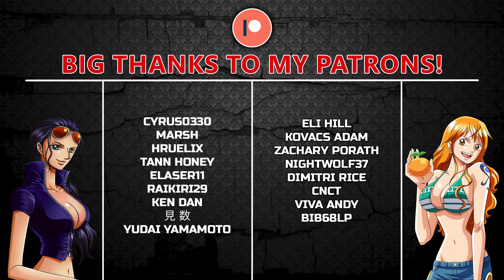March Comes in Like a Lion Episode 11 REACTION | NEW YEAR'S!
Take care!